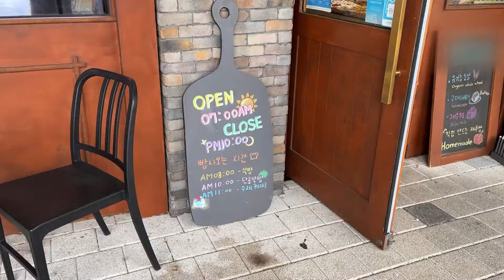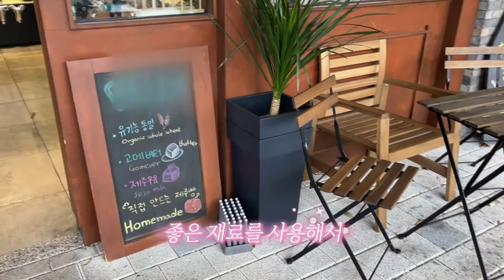[📸] 제주 베이커리 카페 맛집!｜ 베이커리카페 벨라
장소 : 베이커리카페 벨라

주소 : 제주특별자치도 서귀포시 안덕면 신화역사로304번길 139 102호